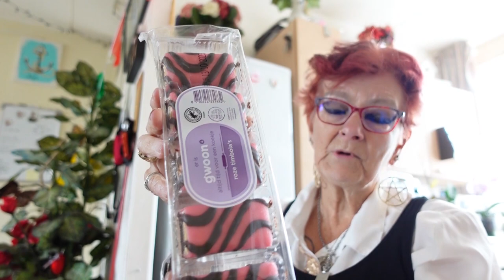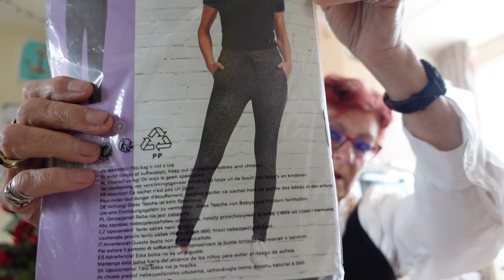di 4 juli | Erwin mijn PBER komt | en Juttersmarkt. #1887